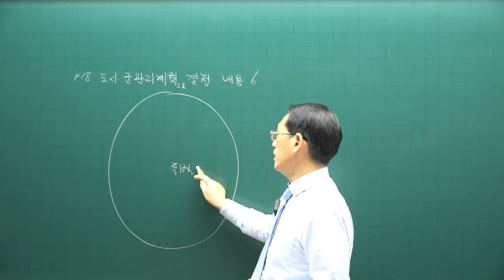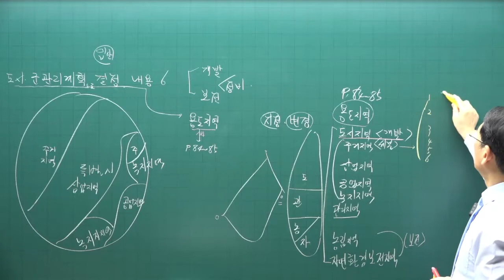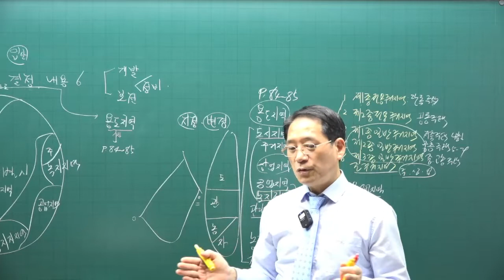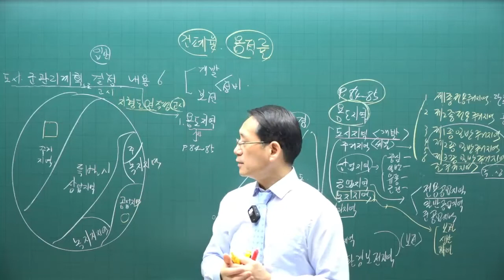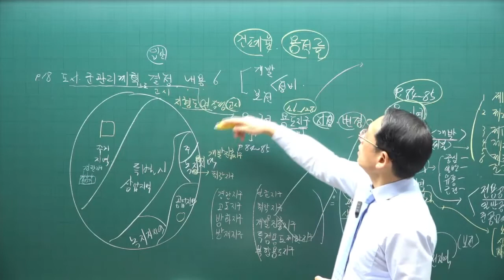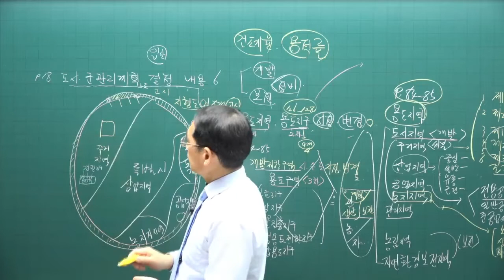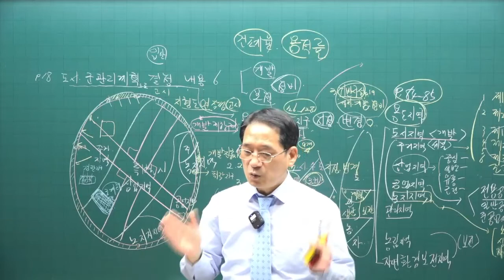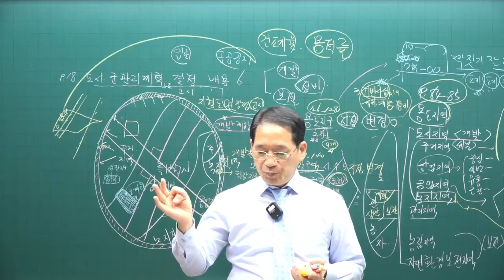[공전무 - 공인중개사 무료인강] 2023년 34회 공인중개사시험 부동산공법 기초이론 제8강 - 기초가 튼튼하면 공인중개사 합격해요.